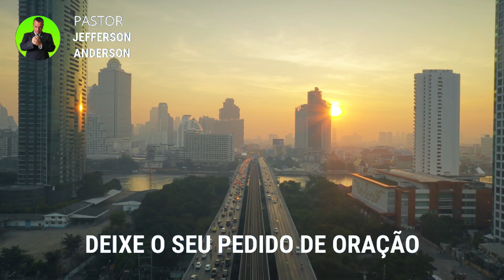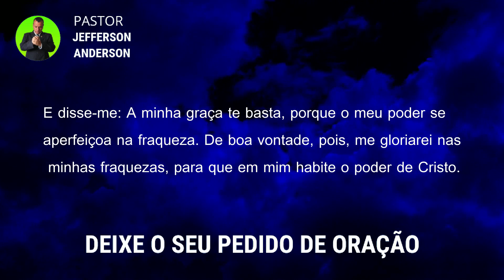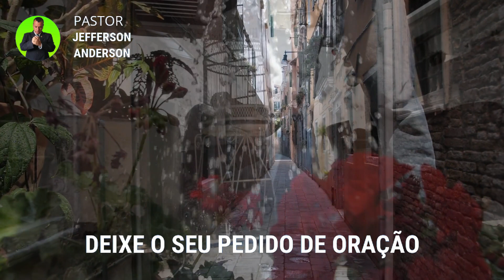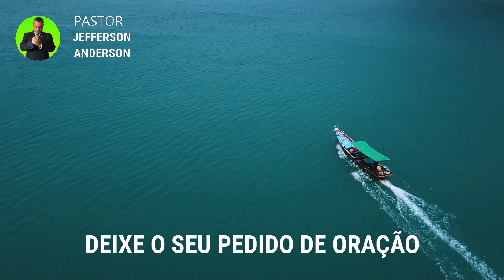ORAÇÃO PARA SEU DIA SER ABENÇOADO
Olá Graça e Paz do nosso Senhor e Salvador Jesus Cristo, mais uma Oração para ser abençoado, Depois que você receber está oração com Fé Deus vai te visitar e seu dia vai ser abençoado em nome do Senhor Jesus, Deixe o seu pedido de oração nos comentários se inscreva no canal até a próxima oração, Deus te Abençoe.

Colabore com este Ministério:

Agência: 2216
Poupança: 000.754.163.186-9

Versículo citado na oração:

2 Coríntios 12:7-10

7 E, para que me não exaltasse pelas excelências das revelações, foi-me dado um espinho na carne, a saber, um mensageiro de Satanás, para me esbofetear, a fim de não me exaltar.
8 Acerca do qual três vezes orei ao Senhor, para que se desviasse de mim.
9 E disse-me: A minha graça te basta, porque o meu poder se aperfeiçoa na fraqueza. De boa vontade, pois, me gloriarei nas minhas fraquezas, para que em mim habite o poder de Cristo.
10 Pelo que sinto prazer nas fraquezas, nas injúrias, nas necessidades, nas perseguições, nas angústias, por amor de Cristo. Porque, quando estou fraco, então, sou forte.

Para sua meditação:

Salmos 91

1. Aquele que habita no esconderijo do Altíssimo, à sombra do Onipotente descansará.
2. Direi do SENHOR: Ele é o meu Deus, o meu refúgio, a minha fortaleza, e nele confiarei.
3. Porque ele te livrará do laço do passarinheiro e da peste perniciosa.
4. Ele te cobrirá com as suas penas, e debaixo das suas asas estarás seguro; a sua verdade é escudo e broquel.
5. Não temerás espanto noturno, nem seta que voe de dia,
6. nem peste que ande na escuridão, nem mortandade que assole ao meio-dia.
7. Mil cairão ao teu lado, e dez mil, à tua direita, mas tu não serás atingido.
8. Somente com os teus olhos olharás e verás a recompensa dos ímpios.
9. Porque tu, ó SENHOR, és o meu refúgio! O Altíssimo é a tua habitação.
10. Nenhum mal te sucederá, nem praga alguma chegará à tua tenda.
11. Porque aos seus anjos dará ordem a teu respeito, para te guardarem em todos os teus caminhos.
12. Eles te sustentarão nas suas mãos, para que não tropeces com o teu pé em pedra.
13. Pisarás o leão e a áspide; calcarás aos pés o filho do leão e a serpente.
14. Pois que tão encarecidamente me amou, também eu o livrarei; pô-lo-ei num alto retiro, porque conheceu o meu nome.
15. Ele me invocará, e eu lhe responderei; estarei com ele na angústia; livrá-lo-ei e o glorificarei.
16. Dar-lhe-ei abundância de dias e lhe mostrarei a minha salvação.

Hebreus 11:1-3

1. Ora, a fé é o firme fundamento das coisas que se esperam e a prova das coisas que se não vêem.
2. Porque, por ela, os antigos alcançaram testemunho.
3. Pela fé, entendemos que os mundos, pela palavra de Deus, foram criados; de maneira que aquilo que se vê não foi feito do que é aparente.